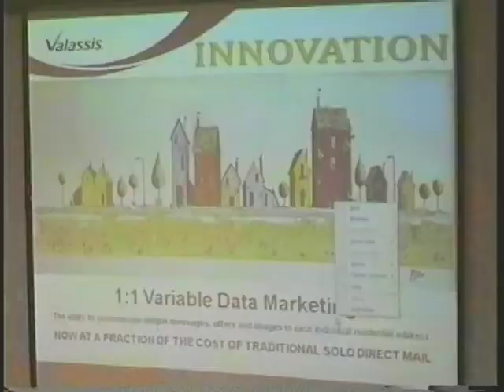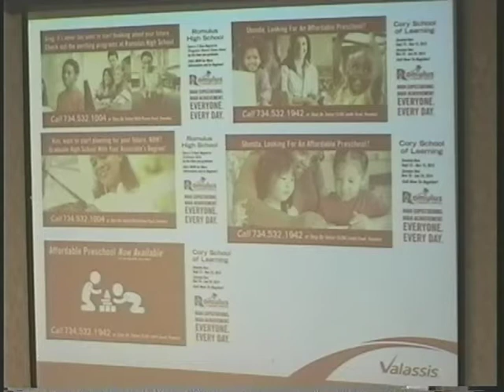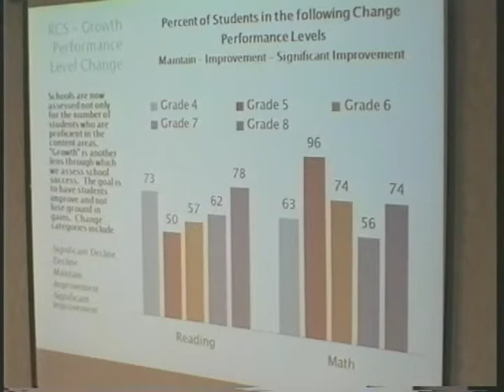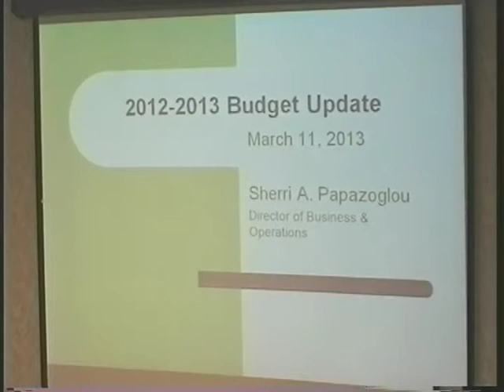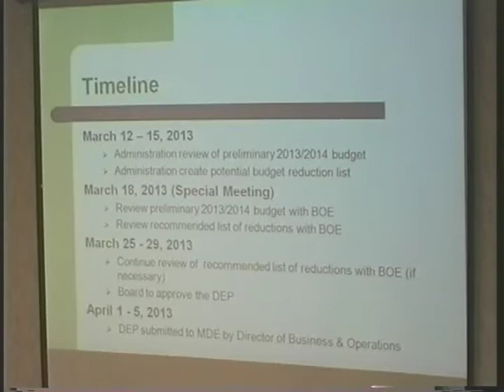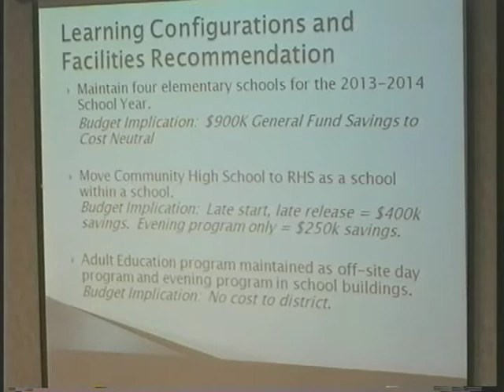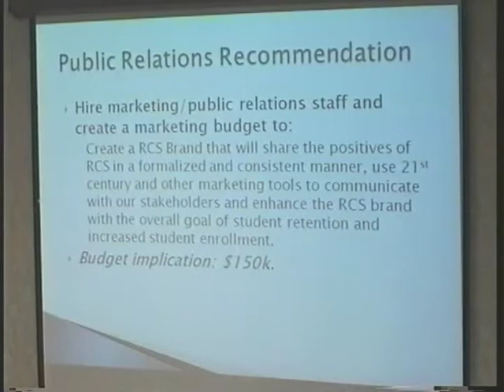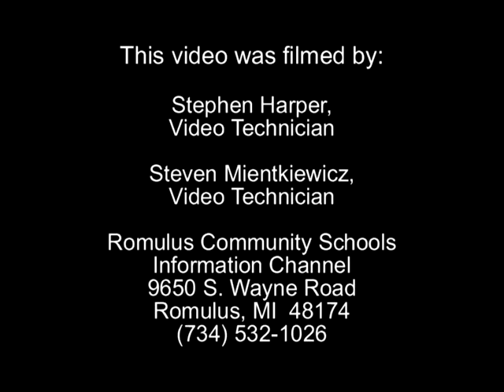March 11, 2013 Board of Education Meeting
Regular Meeting of the Romulus Community Schools Board of Education - March 11, 2013